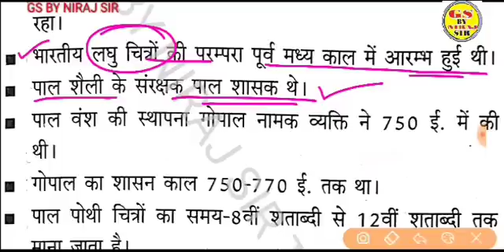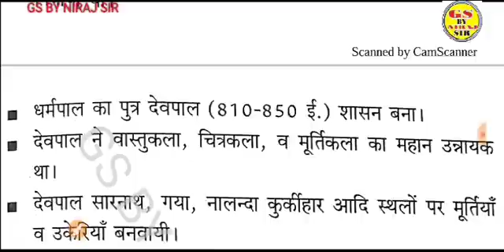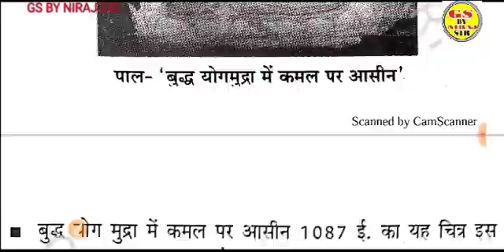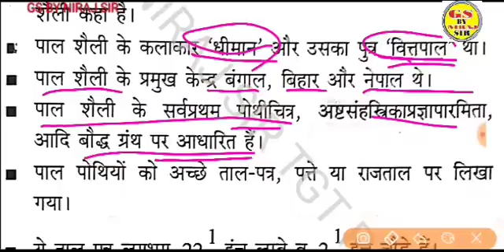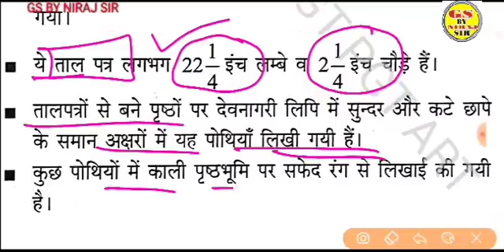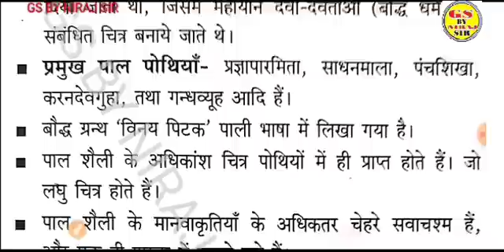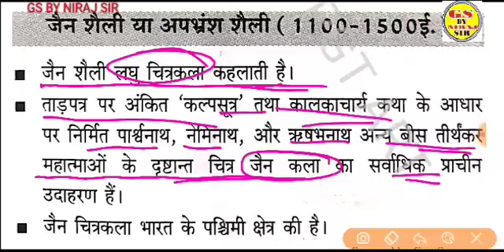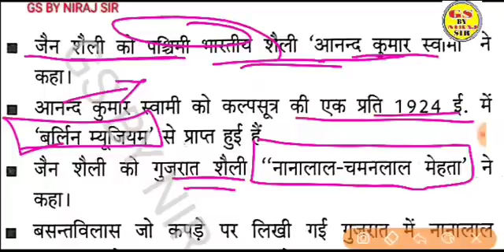जैन शैली का Master dose रिवीजन क्लास